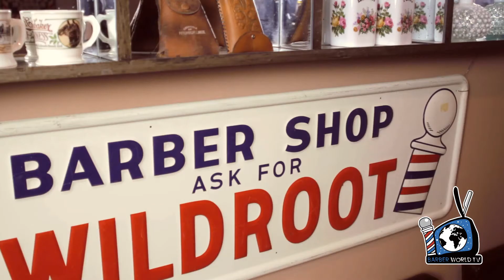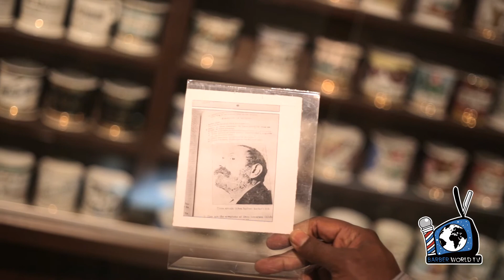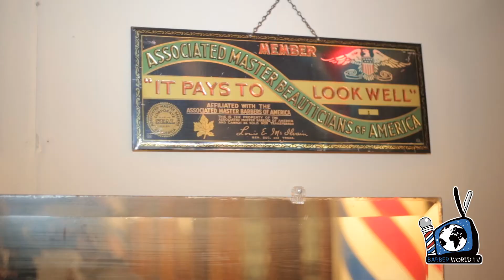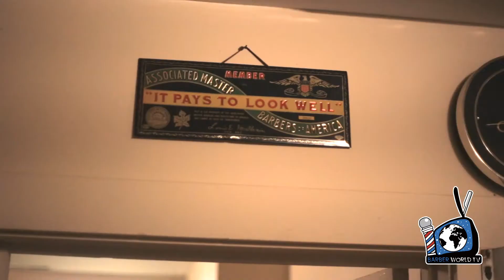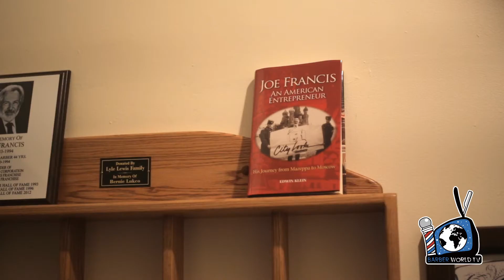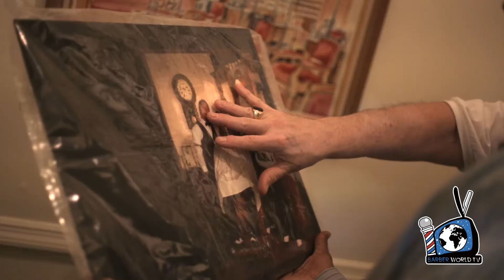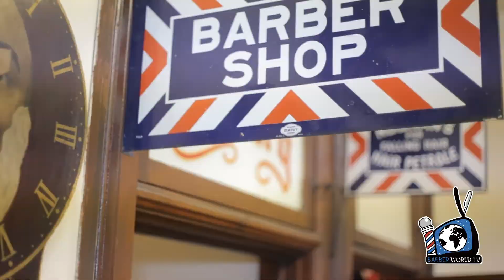BARBER WORLD TV S02. E06. NATIONAL BARBER MUSEUM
I took a trip to Canal Winchester Ohio  to visit the National Barber Museum. This trip has been on my bucket list for over 10 years and I finally made it happen. I think as many barbers as possible should make this trip and make a donation. Mike Ippoliti gave me a grand tour and we spoke about the founder Ed Jeffers. Please make a donation to the museum for their upcoming move.
2/12 South High Street
Canal Winchester OH 43110